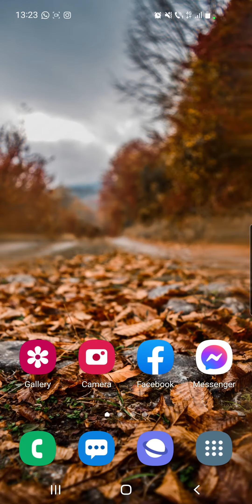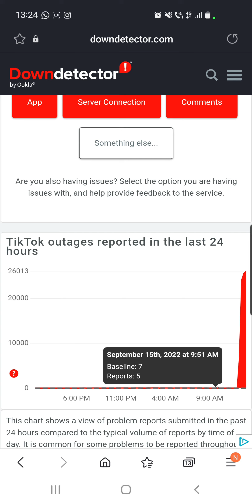TikTok is Down and Not Working TikTok App is Crashing How to FIx TikTok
Working 100%! TikTok is Down and Not Working TikTok App is Crashing How to FIx TikTok